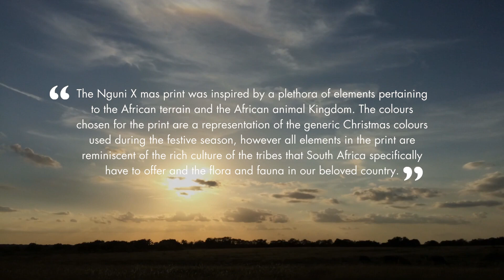FRS Afriican Christmas Collection 2023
We have a lot of give away this season, but first we would like to share our African Christmas Story with you, we hope you love it and will be part of our story too🙏🏾 @nguniprint Xmas print africanchristmasstory FRSXMas . The collection is now available